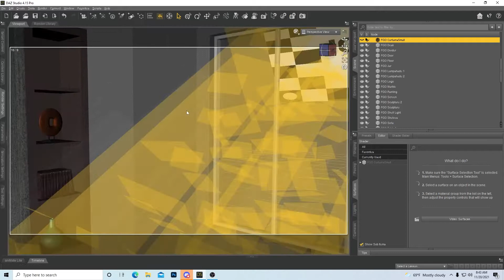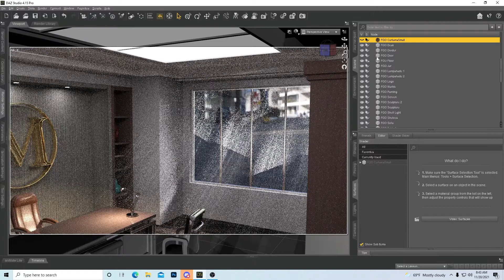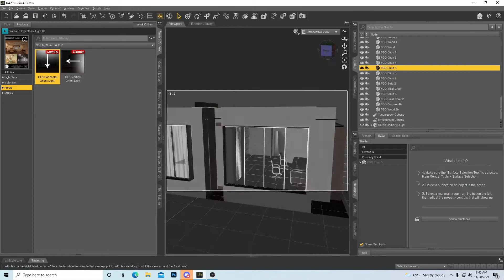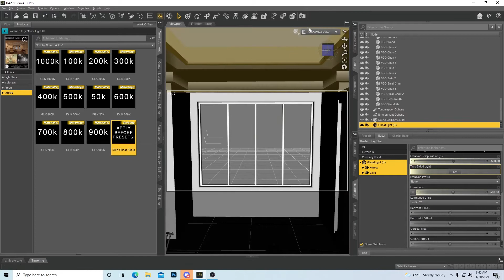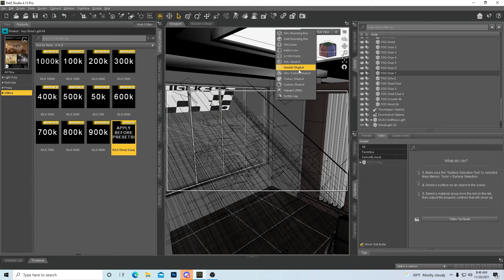New type of ghostlighting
I show off the new type of ghostlight I stumbled across. I still have to mess around with this in Daz3d more, but I think I am going to have some fun with this one. :D